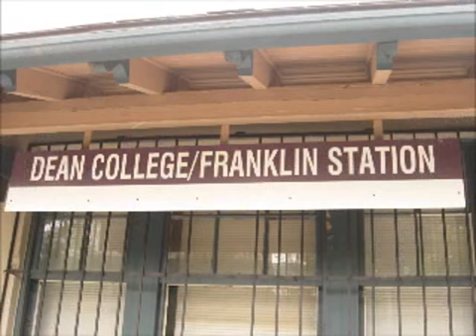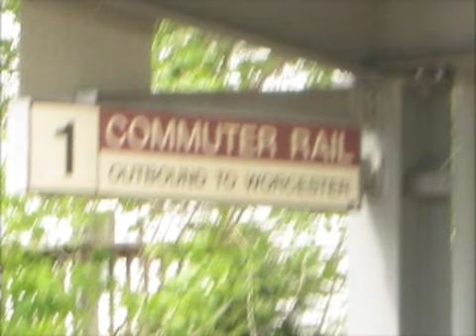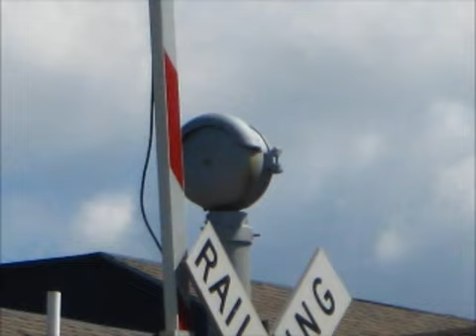Train Pictures of 2010-2012 Part 7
7th part of train and crossing pictures at various locations.